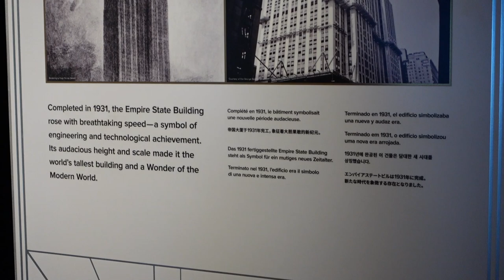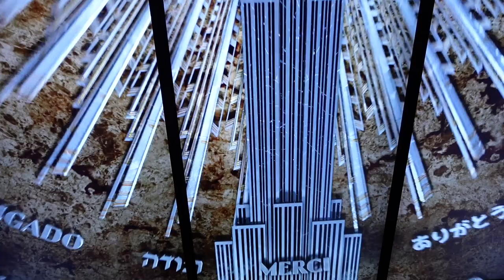NYC Diaries: First time at Empire State and Healing an Injury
CAMERA USED
Sony ZV-1